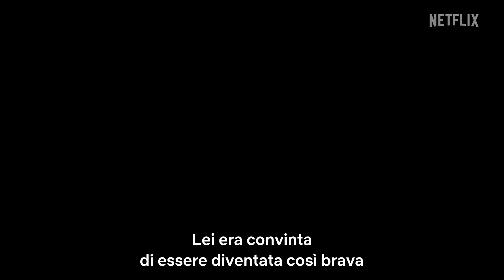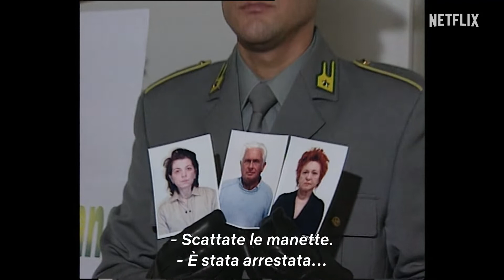WANNA | Trailer italiano della docuserie su Wanna Marchi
Questa docuserie crime ricca di riferimenti alla cultura pop esplora lati meno noti della storia di Wanna Marchi e di un momento cruciale della TV italiana. Dal 21 settembre su Netflix.